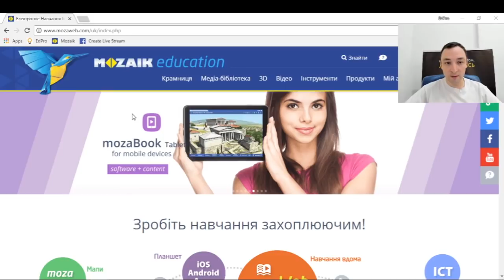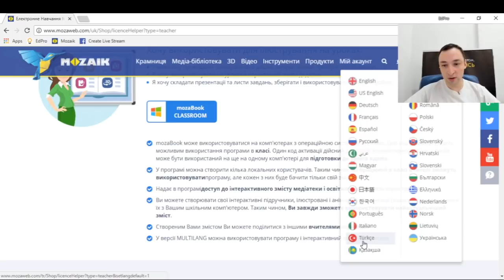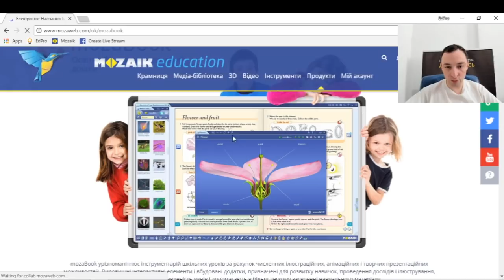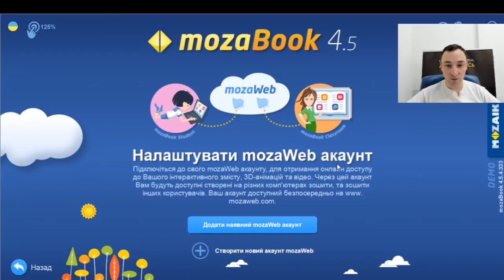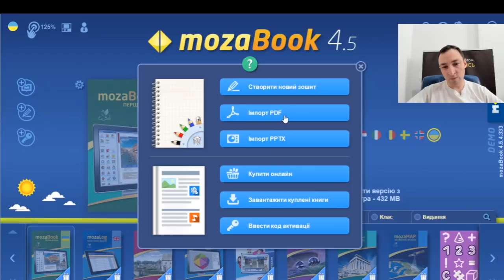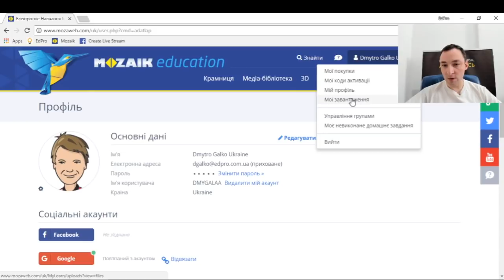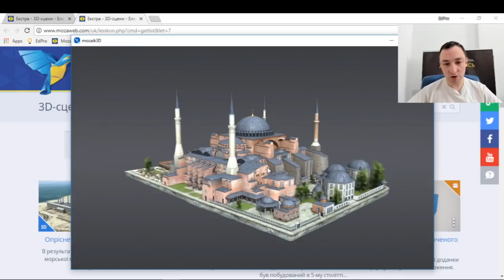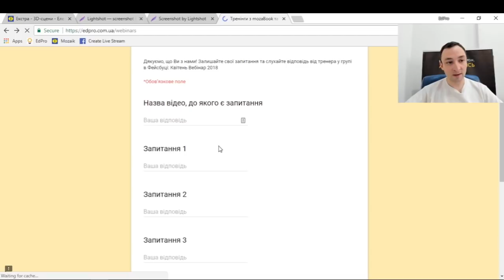vol.1 Mozaik. Введення в систему